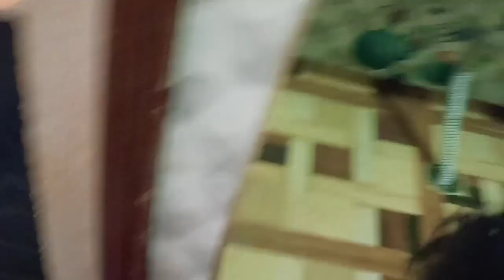आज मौसम बड़ा बेइमान हैं || मौसम ने बदला अपना रूख 😅 || summer wives 🏖️☀️ || sk vlog 007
Hey. !
my youtube family apko Aaj ki video kaisi lagi please comment batana 🙏.

and apna pyaar or support aese hi banaye rakhana.

lot's of ❤️